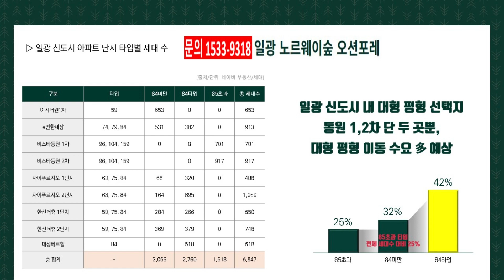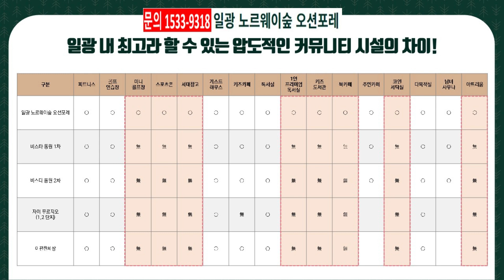입주까지 1,000만원 일광 유림노르웨이숲 오션포레 부산미분양아파트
1.294세대 대규모 단지,약 1 만여평의 조경면적
（삼성물산 조경사업팀 시공) 약 1 ,300여평의 커뮤니티 시설.
  전세대 개별창고
2.캐리바안베이  워터파크 /사파리월드 Rl/ 미니골프클럽 /
    스포츠게임클럽. 대형폰드. 티하우스. 오션뷰
3.사우나(목욕당〉,스크린골프,카페라운지,스터디라문지
   프리미엄 1인 독서실, 키즈카페,게스트하우스,대형 아뜨리움등
4."유림노르웨이숲만"의 친자연주의 감성 인테리어.
   최적의 평면 설계, 커튼월룩 외관 디자인 적용.
    프라이빗 리조트 감성의 문주
5.일광초. 일광중 도보권. 장안고(이전예정〉. 베이사이드GC.
  아시아드 CC. 메가마트. 일광해수욕장, 일광이천생태공원
6.동해선 일광역. 부산4호선#부산아파트매매#부산아파트청약#부산아파트분양